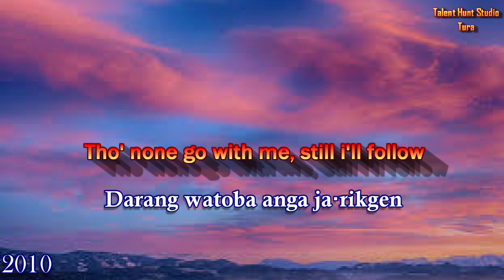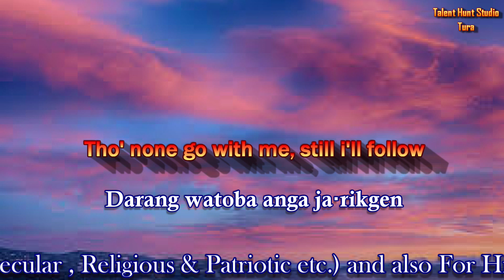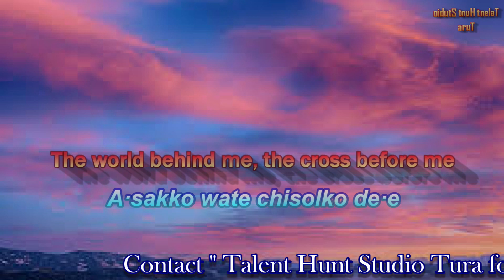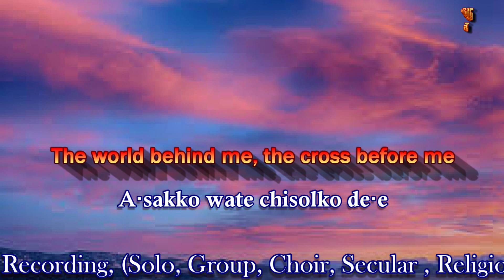I Have Decided To Follow Jesus : Karaoke Music Only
Karaoke Gospel Music